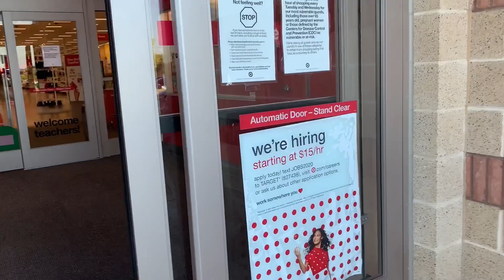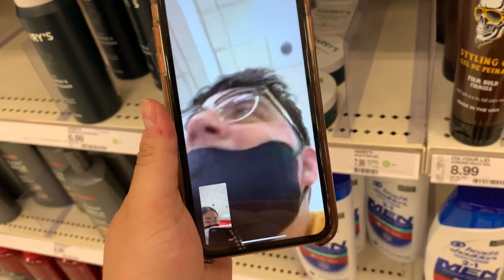DATE NIGHT: TIK TOK couples challenge at TARGET!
Hey guys! This was so FUN to do with my husband, I encourage you to try this and have some fun with an important person in your life! this challenge has been so popular on TIK TOK and I couldn't wait to try it! I hope you liked this video!! More fashion content coming soon!

Musician: @iksonmusic